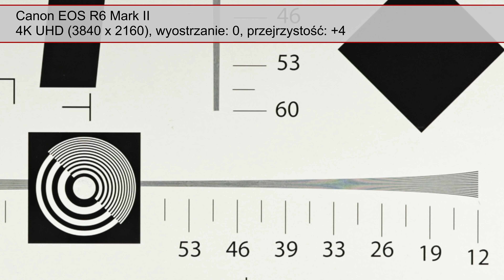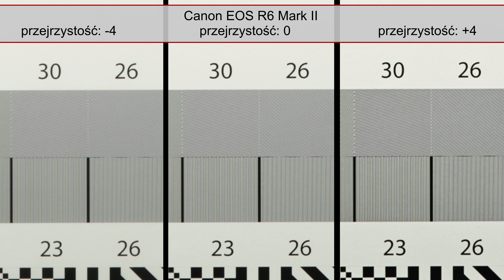Canon EOS R6 Mark II - Wyostrzanie